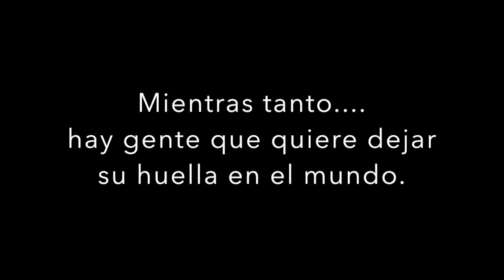HAY PERSONAS QUE DEJAN HUELLA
Las personas siempre dejamos huella. Pero hay que intentar dejar la mejor de las huellas posibles.

IES DON PELAYO 1º DE BACHILLERATO (ALUMNOS DE RELIGION)